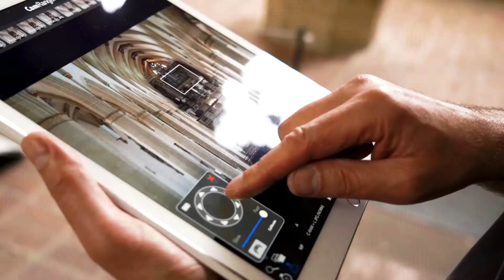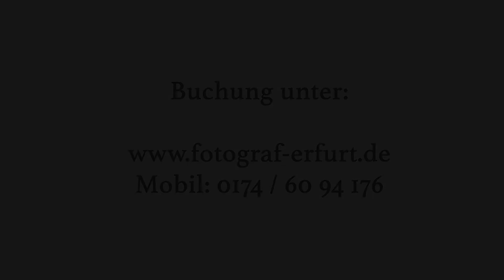Fotograf-Erfurt Matthias Frank Schmidt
Informationen über den Fotografen Matthias Frank Schmidt aus Erfurt.
Es wird der Fotograf vorgestellt und seine Arbeitsweise.

Regie, Kamera und Schnitt: Florian Gradmann
Sprecher Fotograf: Matthias F. Schmidt